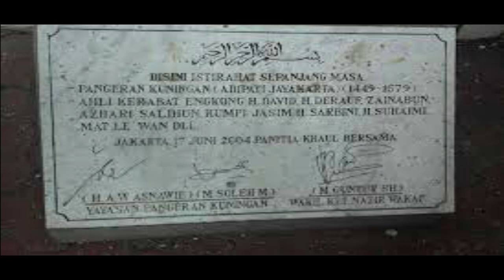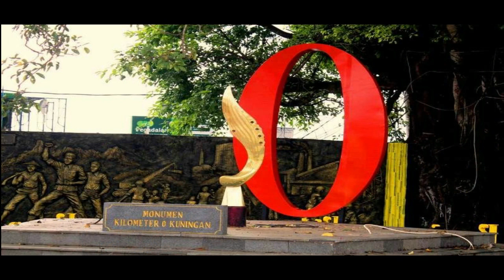Asal Usul Kabupaten Kuningan di Jawa Barat